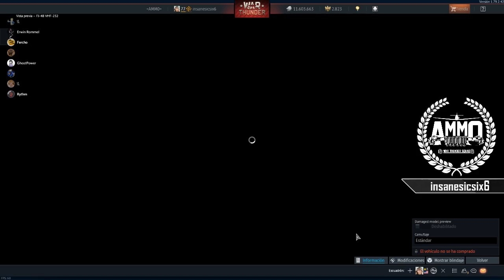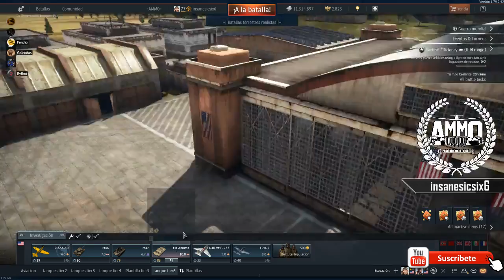War Thunder gameplay español. #26 ✔Hasta nunca Operacion SUMMERS✔.TANQUE REALISTA. =AMM0= escuadron.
ESPECIFICACIONES PC.
M/B: ASUS SABERTOOTH Z170S.
CPU: i7 6700K.
GPU: RADEON R9 FURY SAPPHIRE TRI-X.
RAM: 8GB DDR4 3400MHZ X2 CORSAIR VENGANCE LED RED.
SSD: 250GB WD BLUE 3D NAND SATA SSD M.2 .
PSU: COUGAR CMX850 80PLUS BRONZE.

Live partner:
KOPATENGU